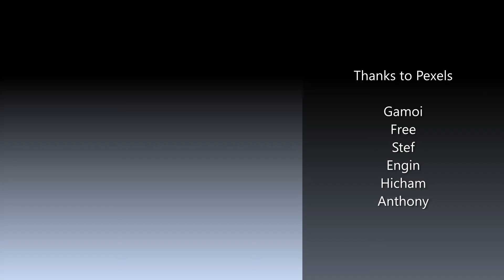Most Satisfying Video | Relaxation | with Soothing Audio | Calm | Peace |மருகுதல்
Most Satisfying Video | Relaxation | Calmness | மருகுதல் | with Soothing Audio
Which will helps to relax and Calm Sleep